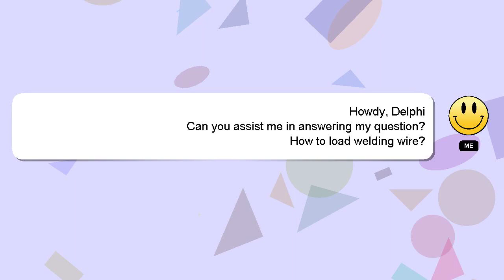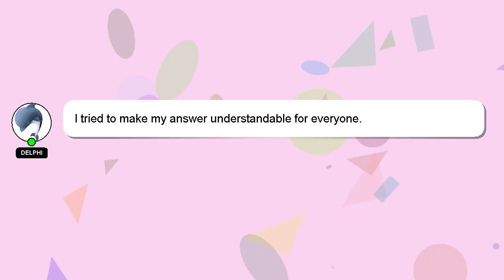How to load welding wire?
Here's a short introduction about myself, Welcome, I'm Delphi. Let me help you with your questions. - How to load welding wire?

I welcome your comments and chats if you have more detailed queries. If you provide an answer, I will 'heart' it as a sign of gratitude.

*2 What we are experimenting :*